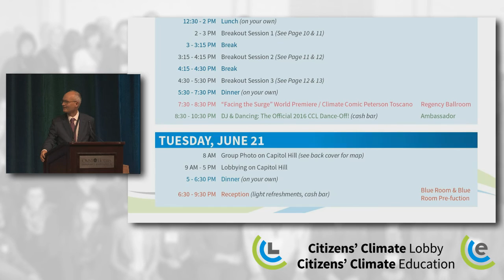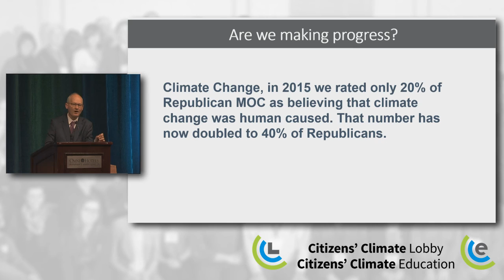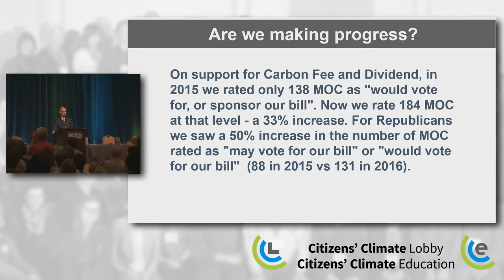2016 Conference Kickoff & Welcome with Marshall Saunders and Mark Reynolds